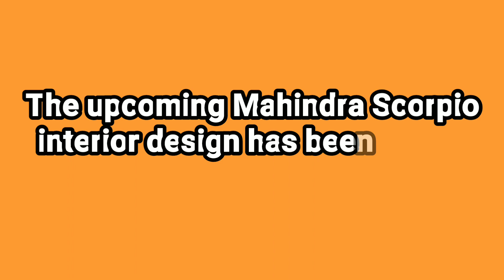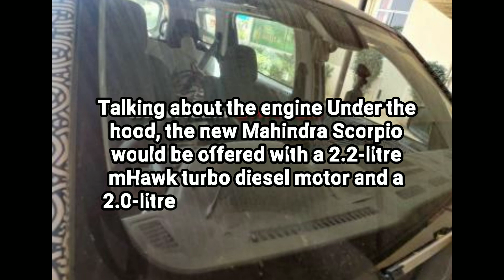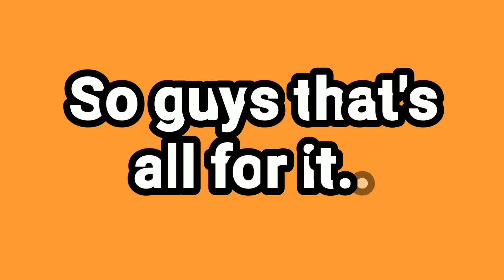2021 Mahindra Scorpio | Automatic With Sunroof Spotted | New Spy Images.!!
So hello and welcome back guys to my another video in this video I've covered the upcoming Mahindra Scorpio New generation model lineup and telling you about it's launch details and some other technical specifications related to this car.